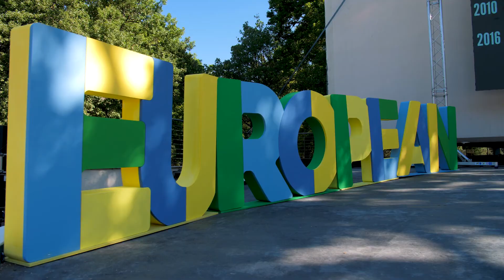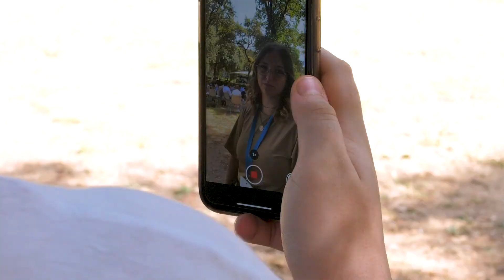SUMMER CAMP 2021-WE Ideas-VIDEO RACCONTO 5-7 Luglio